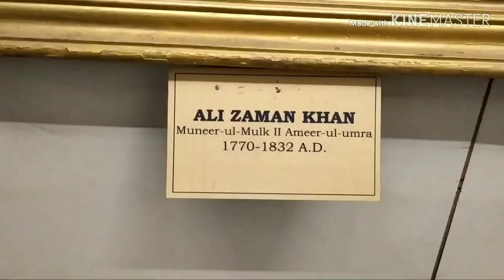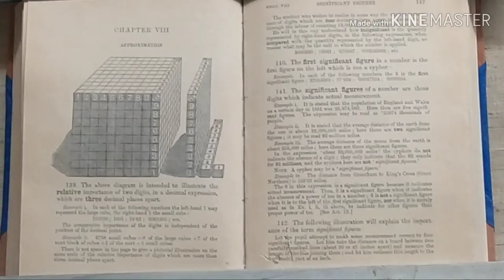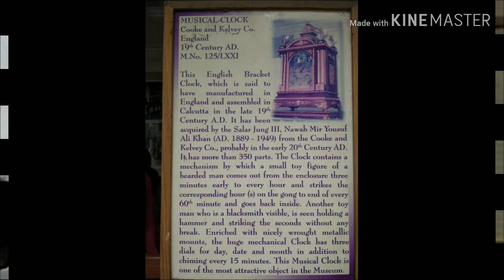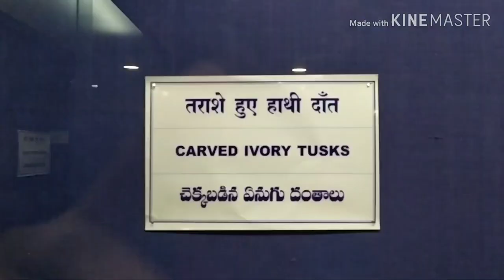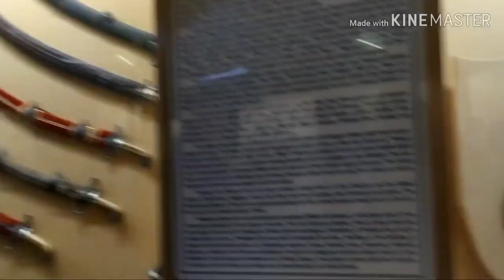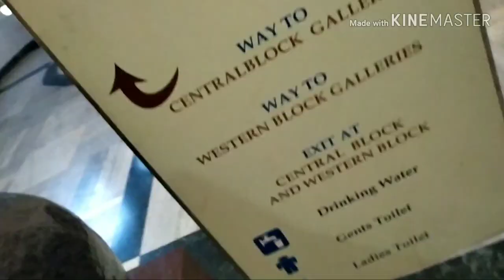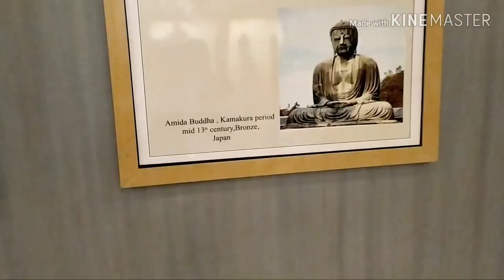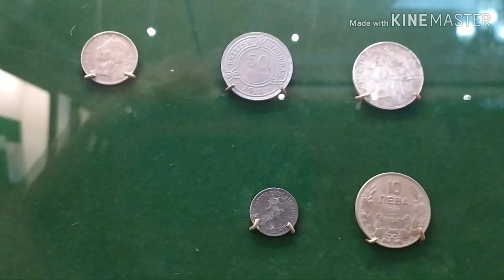Salar Jung Museum Hyderabad... Vlog - 4.. Detail video... Antique Art Museum ...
Salar Jung Museum Hyderabad

Antique Art Collection

Established - 16 December 1951

Collection size - 1.1 million objects

A nobleman of the Salar Jung family of Hyderabad, Nawab Mir Yousuf Ali Khan, Salar Jung III (1889–1949) served as Prime Minister of Hyderabad during the Nizam's rule. He spent a substantial amount of his income, over a period thirty-five years, collecting artefacts from all across the world.

Like my Facebook page - namrata1504